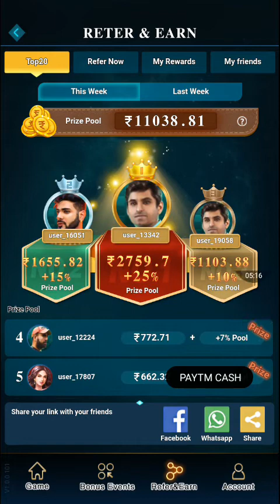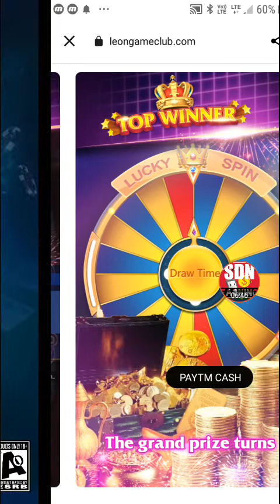Top winner app payment proof ||Best winner app/top winner app se paise kaise kamaye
Referal code=778902

Related hashtag topwinner batingapp bestgamingapp2022 paytmcash onlineearnmoney withoutinvestmentearnmoney earnmoney#